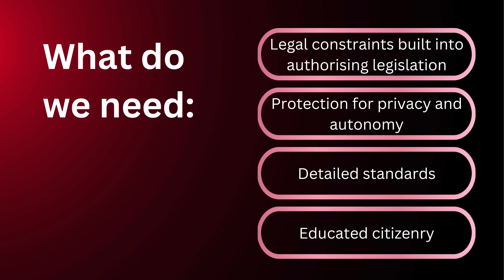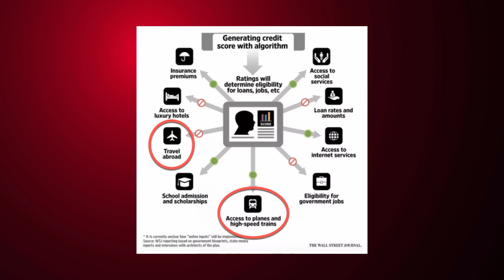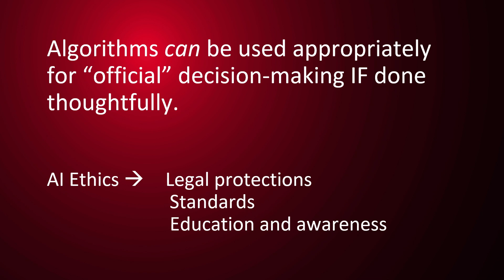Should we worry about AI and algorithms in government? | Lyria Bennett Moses | TEDxSydneySalon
As confidence in — and the proliferation of — machine learning technologies, algorithms and AI grows, governments around the world are increasingly relying on them to make decisions. Decisions about how to allocate resources, in the justice system and of course, in surveillance. But there is a long list of examples where this technology has raised serious concerns. So, what is needed before we trust government to use these tools when making decisions that affect us? Lyria Bennett Moses argues that what we need isn’t more ‘ethical AI’ statements or even technological improvements — instead it’s about legal constraints built into legislation, protection for privacy and autonomy, detailed standards that explain ‘how’ to get it right, and engagement with an educated citizenry.

Lyria is Director of the Allens Hub for Technology, Law and Innovation and a Professor and Associate Dean (Research) in the Faculty of Law and Justice at UNSW Sydney. She is also co-lead of the Law and Policy theme in the Cyber Security Cooperative Research Centre and Faculty lead in the UNSW Institute for Cyber Security. Lyria's research explores issues around the relationship between technology and law, including the types of legal issues that arise as technology changes, how these issues are addressed in Australia and other jurisdictions, and the problems of treating “technology” as an object of regulation. Recently, she has been working on legal and policy issues associated with the use of artificial intelligence (with a book co-authored with Dr Michael Guihot and published by LexisNexis on Artificial Intelligence, Robots and the Law and ongoing work on standards through Standards Australia and IEEE), the appropriate legal framework for enhancing cyber security (through the Cyber Security Cooperative Research Centre), and oversight for law enforcement intelligence. This talk was given at a TEDx event using the TED conference format but independently organized by a local community.